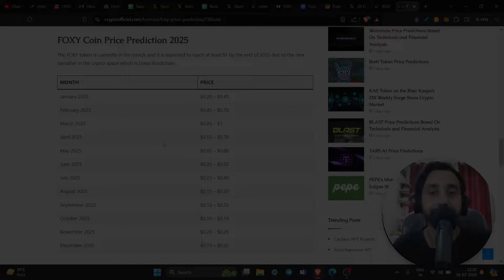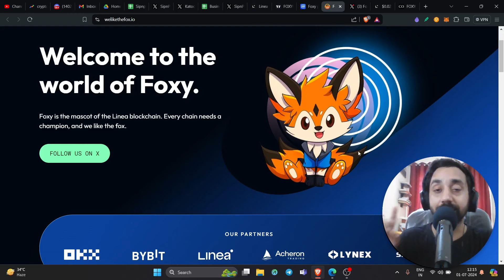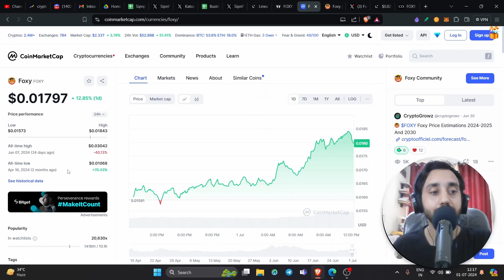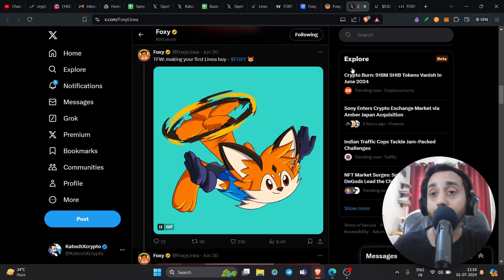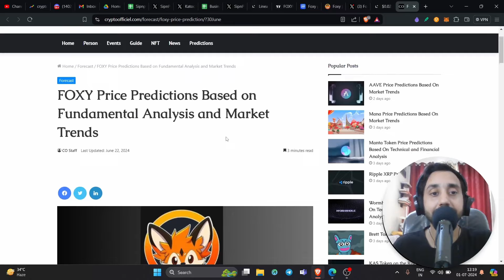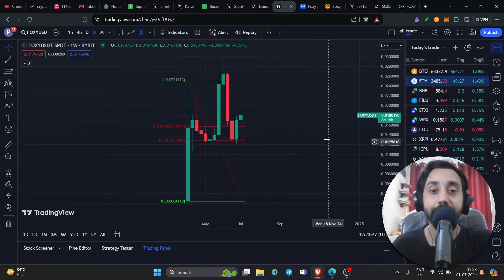FOXY Coin will hit $1 in 2025 if this happens in July...Otherwise!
FOXY coin is the first memecoin on Linea chain. After successful listing, can its make way to $1 this year? Let 's check FOXY price prediction

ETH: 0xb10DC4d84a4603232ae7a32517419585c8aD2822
BTC: 3LWD9yo1hN7qbD3ggTTVDX44M1hk1zUSYi